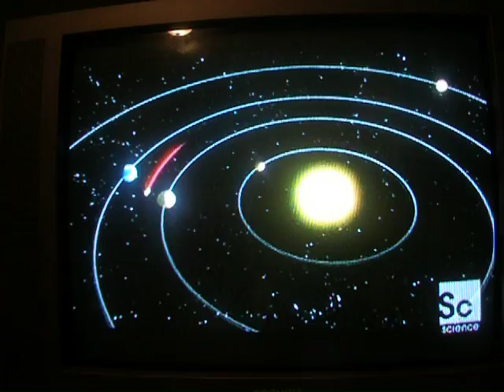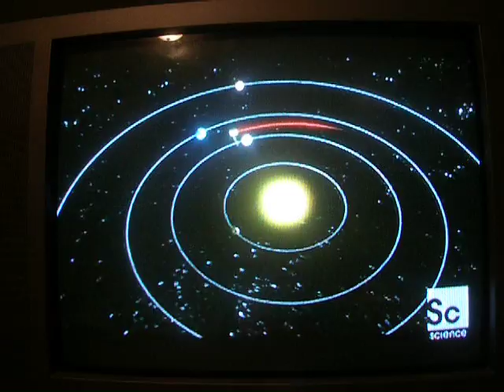Cassini Launch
HOLY FUCKING SCIENCE